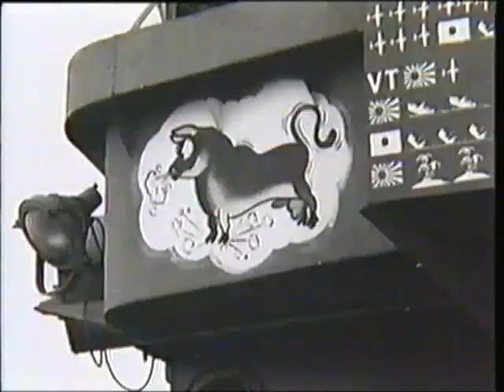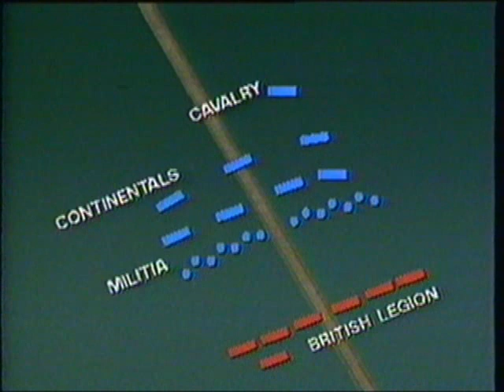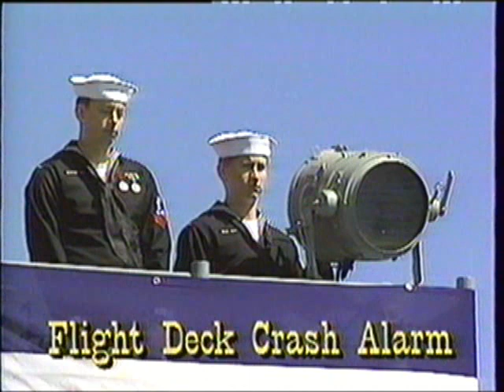1991 USS Cowpens (CG-63) Official Commissioning Film